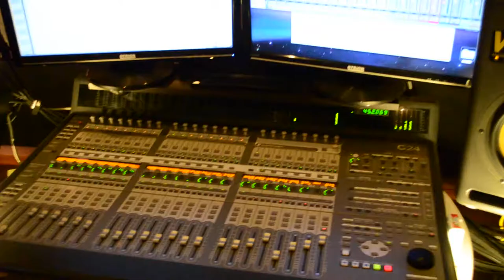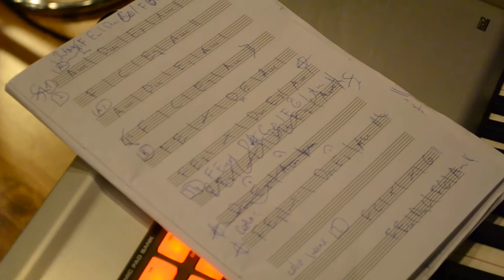Студия "Блюз Минуз", будни живого продакшена 2